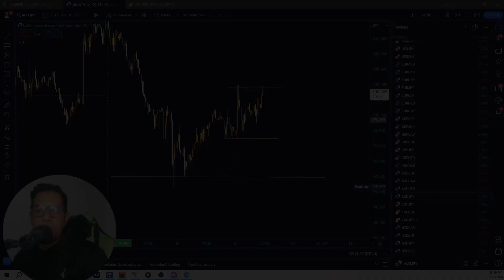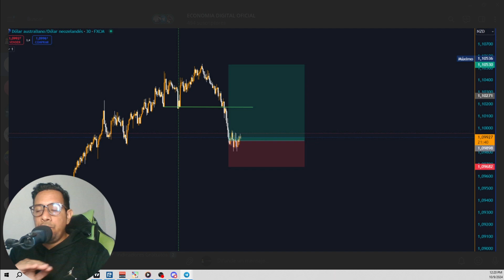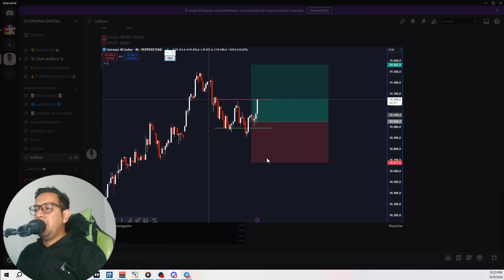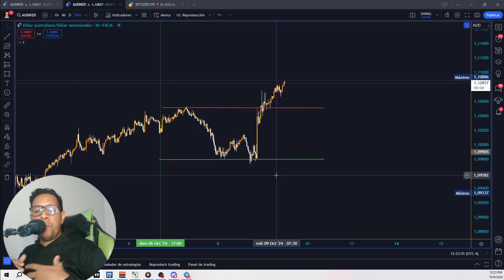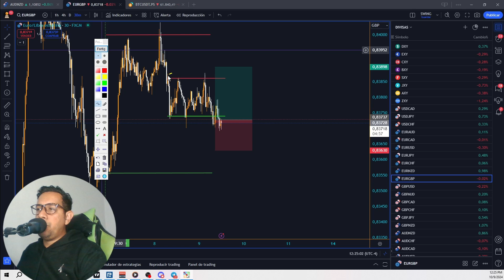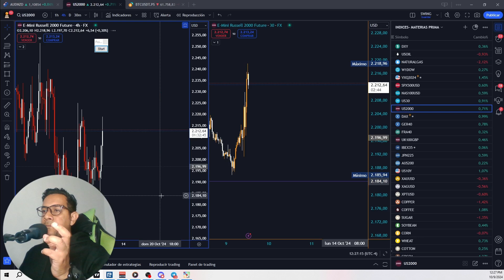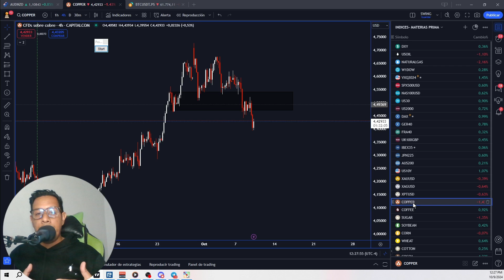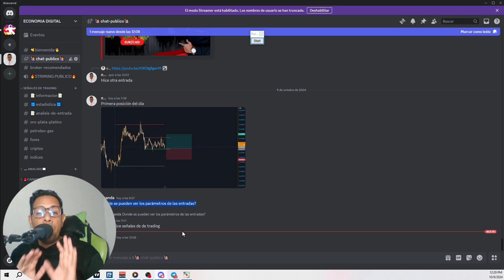señalesdetrading🔥AUD/NZD🔥DAX🔥EUR/GBP🔥GBP/CAD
🟡 ¿Estás buscando una CAPACITACIÓN Y UN MENTOR? Revisa las capacitaciones INSCRÍBETE para enseñarte a operar.

🟡FORMA PARTE DE NUESTRA COMUNIDAD:

                                                              economiadigital_u

Transcripción